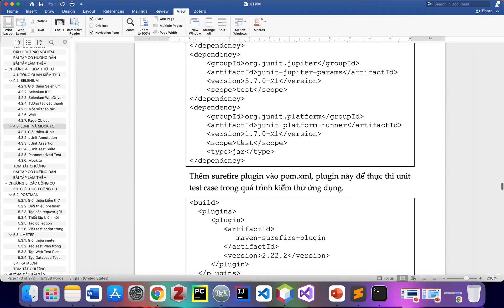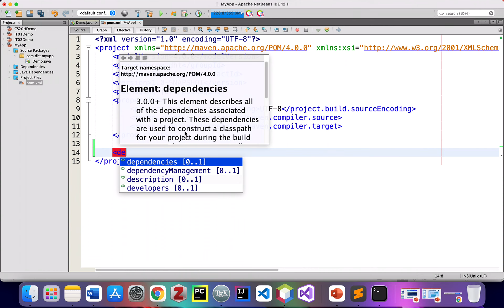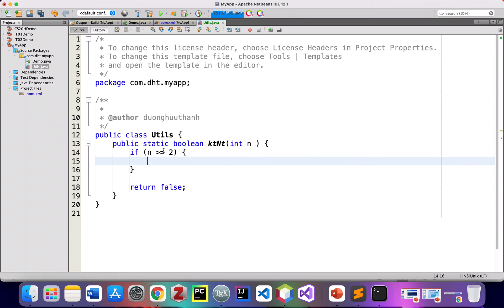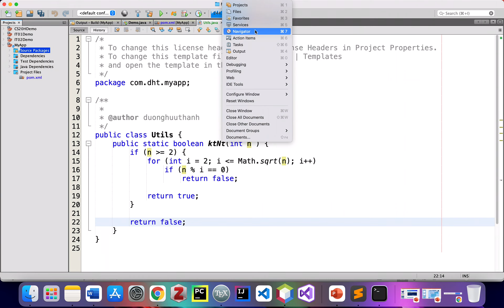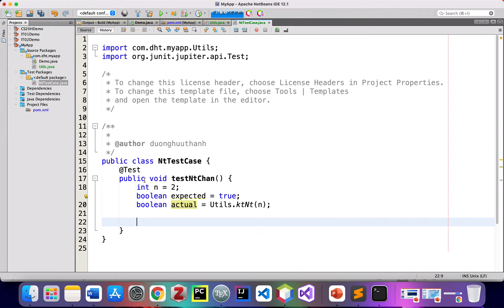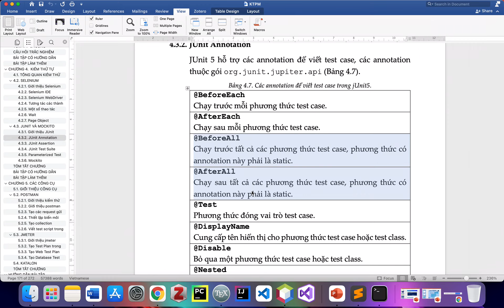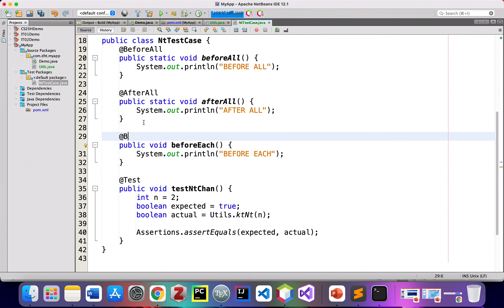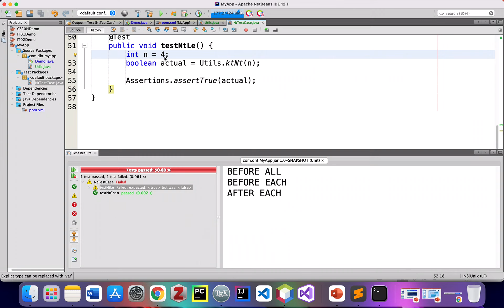Sử dụng jUnit 5 - Phần 1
Sử dụng jUnit 5